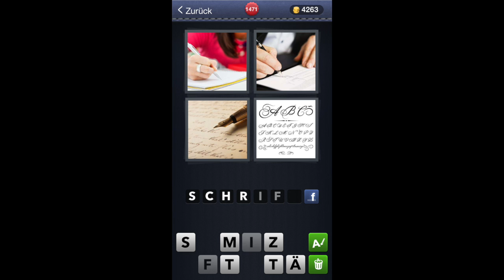4 Bilder 1 Wort - Level 1471 [HD] (iphone, Android, iOS)